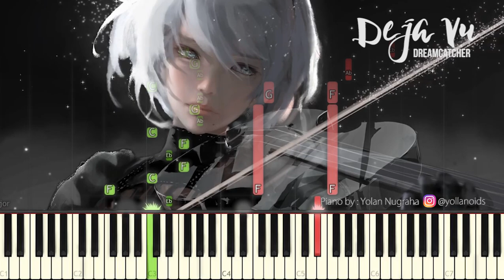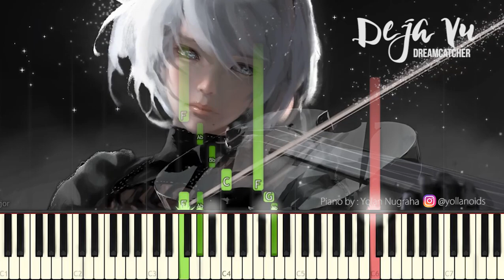[Tutorial Piano] Dreamcatcher 드림캐쳐 'Deja Vu' 데자부(Synthesia)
Created by : Yolan Nugraha